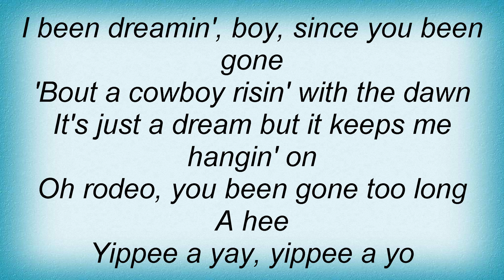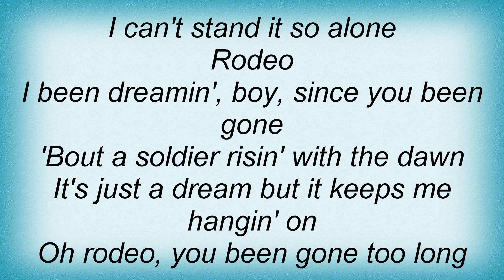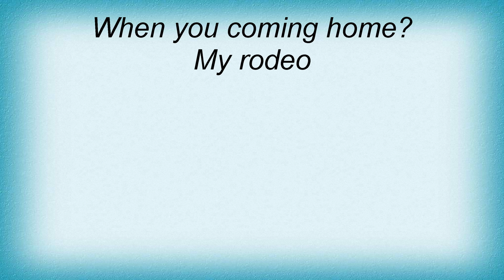Joan Osborne - Rodeo Lyrics